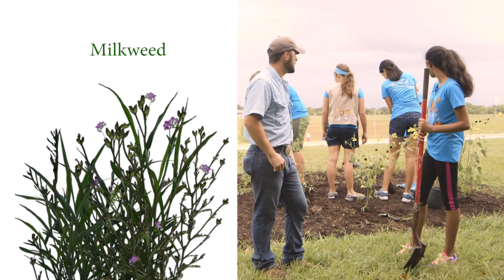Pearland Green: Monarch Butterfly Garden